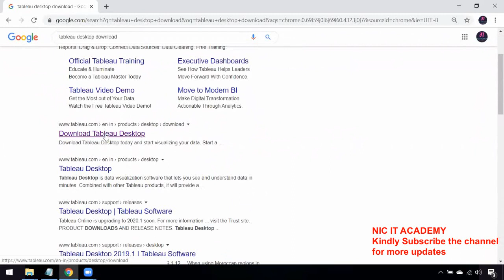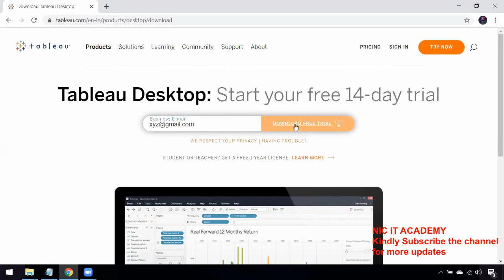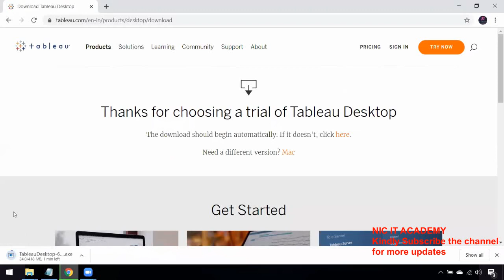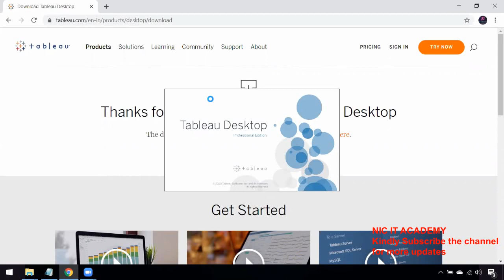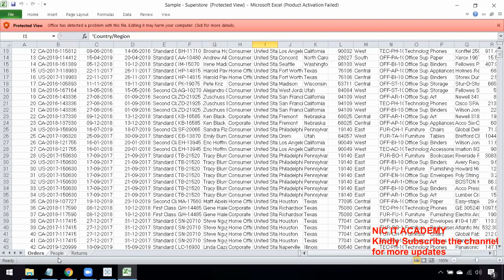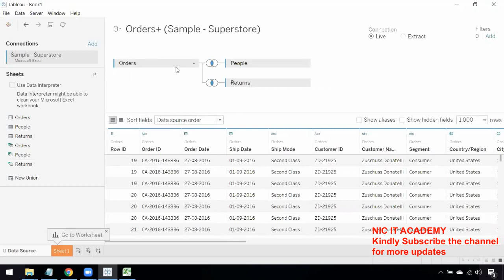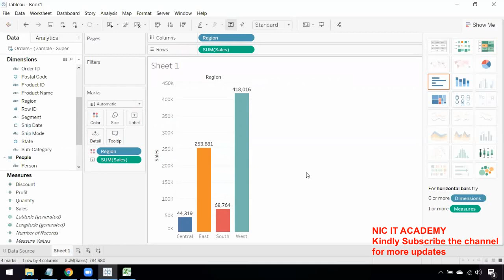Tableau Installation in Tamil - Session-2 | Tableau tutorial in Tamil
Tableau in tamil
Tableau tutorial in tamil
Tableau Installation in tamil
Tableau for Beginners